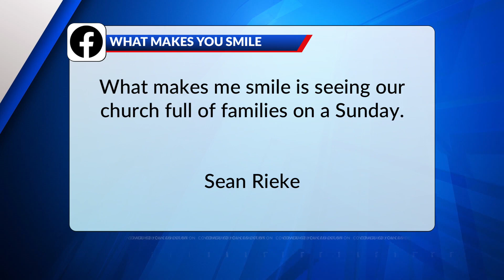What Makes You Smile?: Random acts of kindness, summer weather, families at church